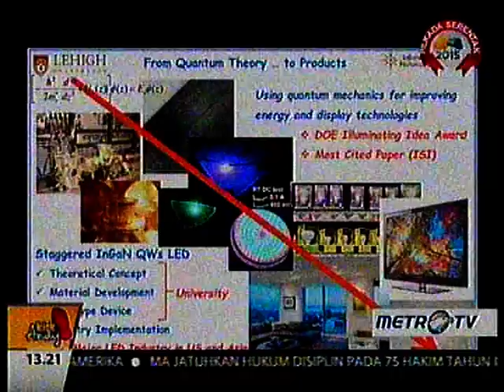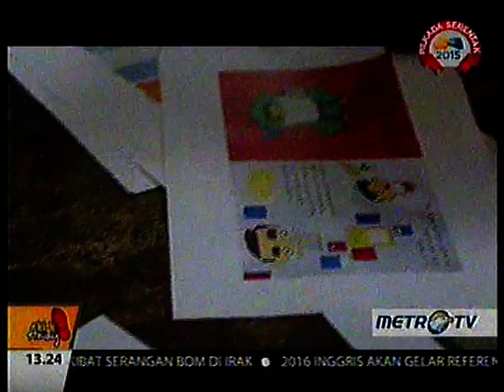Kick Andy 26 Juli 2015 Part 2 : Nelson Tansu Ilmuwan Indonesia Yang Tinggal di Amerika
Kick Andy 26 Juli 2015